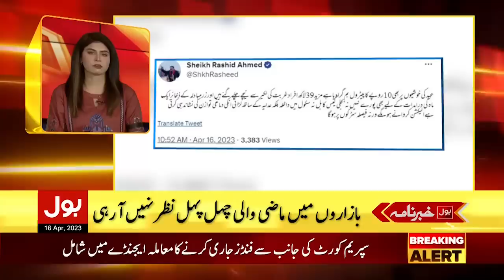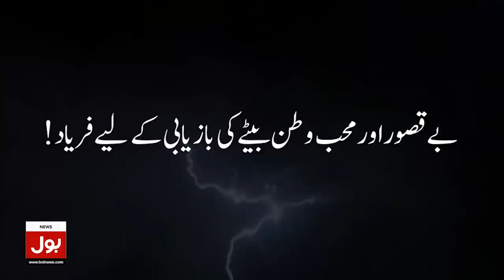Imran Khan And Siraj ul Haq Huge Decision | BOL News Headlines AT 6 PM | Elections In Pakistan